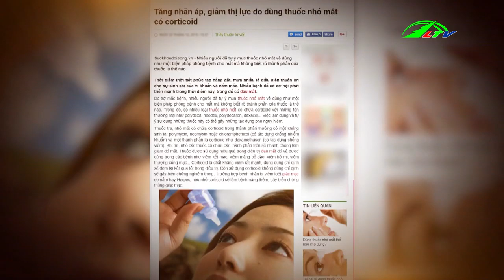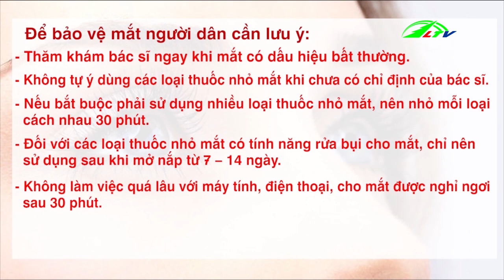Nguy Hại Khi Tự Ý Dùng Thuốc Nhỏ Mắt | Góc Nhìn Đa Chiều | Lâm Đồng TV